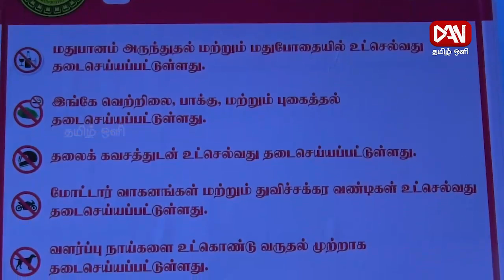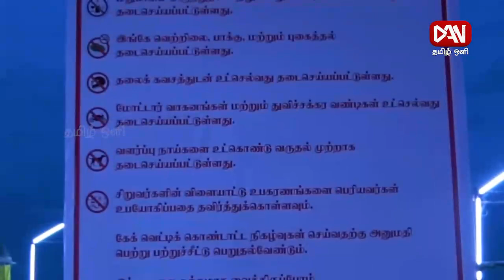வழிப்போக்கன் | 06.11.2023 | தீபத் திருநாளை முன்னிட்டான, விளையாட்டு நிகழ்வுகள்.